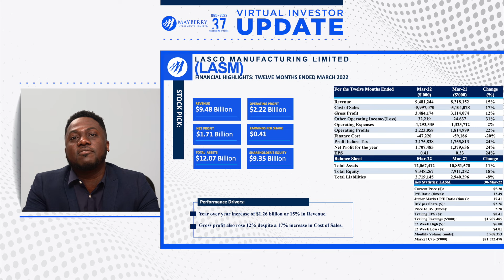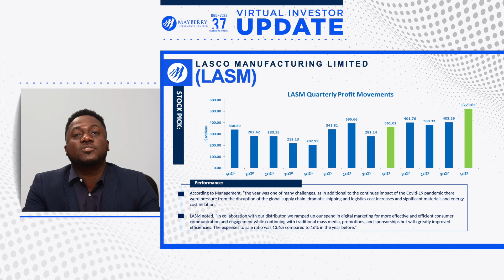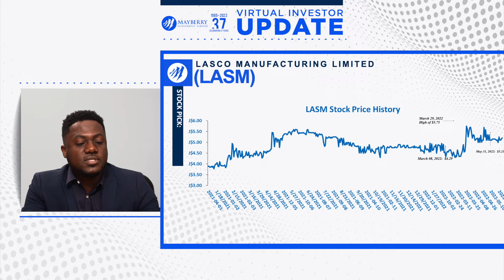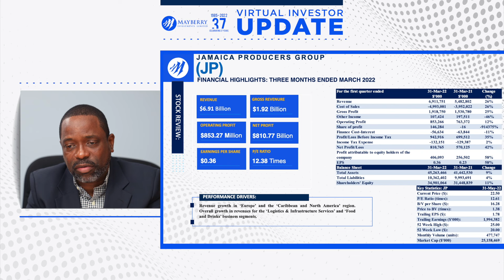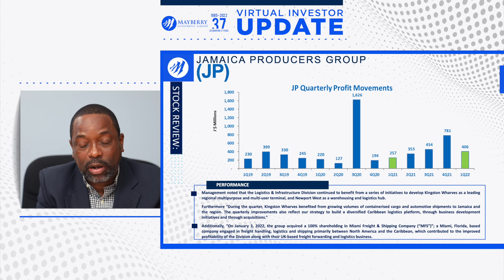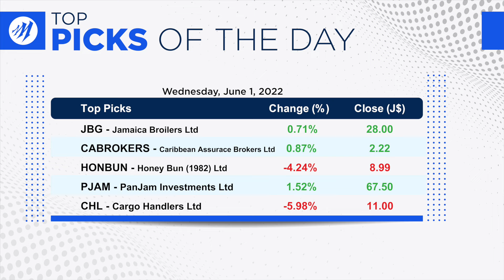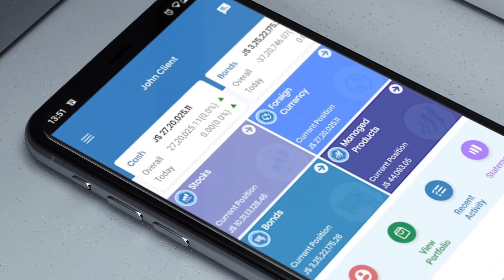Mayberry Investments Limited Investor Update - 'JP & LASM'